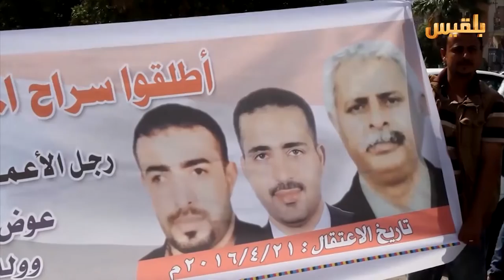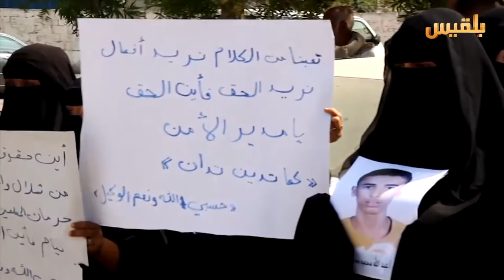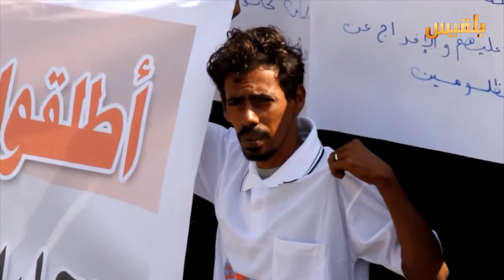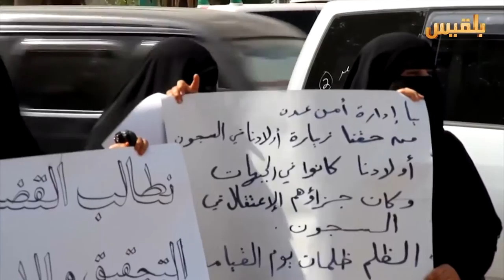لست وحدك | السجون الخاصة في عدن | تقديم: عبد الله الحرازي